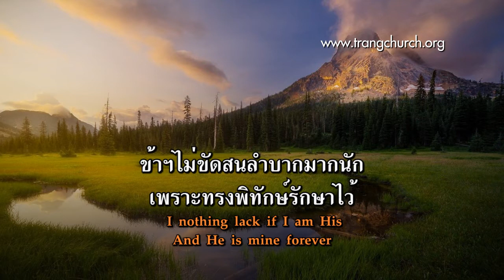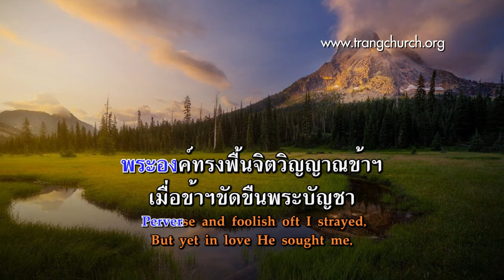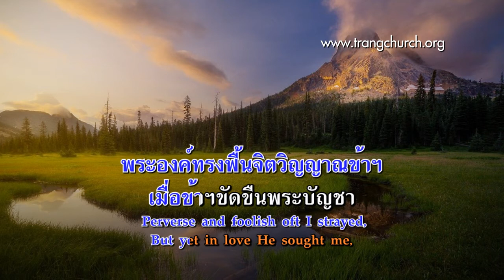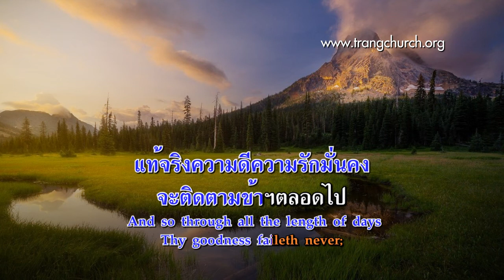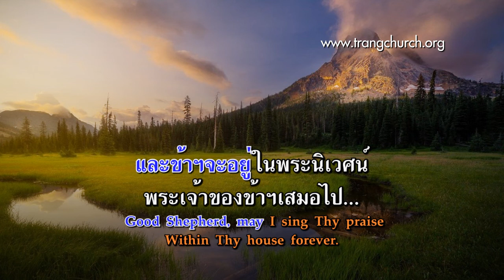210.พระเจ้าทรงเป็นผู้เลี้ยง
Words: Henry W. Baker, in Hymns An­cient and Mo­dern (London: 1868). This hymn was sung at the fun­er­al of Di­a­na, Prin­cess of Wales, in West­min­ster Ab­bey, Lon­don, Sep­tem­ber 6, 1997.

เพลงชีวิตคริสเตียน บทที่ 210 พระเจ้าทรงเป็นผู้เลี้ยง  (The King of Love My Shepherd Is)

1.พระเจ้าทรงเป็นผู้เลี้ยงที่รัก
พระคุณพระองค์ไม่สูญหาย
ข้าฯไม่ขัดสนลำบากมากนัก
เพราะทรงพิทักษ์รักษาไว้
Whose goodness faileth never,
I nothing lack if I am His
And He is mine forever

2.พระองค์ทรงทำให้ข้าฯนอนลง
ในทุ่งที่หญ้าเขียวสดมี
ทรงนำวิญญาณข้าฯไปริมธาร
ทรงเลี้ยงด้วยทิพย์อาหารดี
Where streams of living water flow
My ransomed soul He leadeth,
And where the verdant pastures grow,
With food celestial feedeth.

3.พระองค์ทรงฟื้นจิตวิญญาณข้าฯ
เมื่อข้าฯขัดขืนพระบัญชา
พระองค์ทรงนำในทางชอบธรรม
เพราะเห็นแก่นามพระองค์เจ้า
Perverse and foolish oft I strayed,
But yet in love He sought me,
And on His shoulder gently laid ,
And home, rejoicing, brought me.

4. เมื่อเดินตามหุบเขาเงาความตาย
ไม่กลัว พระเจ้าทรงอยู่ด้วย
คทาและธารพระกรปลอบโยน
พระองค์สถิตอยู่ชูช่วย
In death’s dark vale I fear no ill With Thee, dear Lord, beside me;
Thy rod and staff my comfort still,
Thy cross before to guide me.

5.พระองค์ทรงเตรียมสำรับให้ข้าฯ
ต่อหน้าต่อตาของศัตรู
ทรงเจิมศีรษะข้าฯด้วยน้ำมัน
ขันน้ำของข้าฯก็ล้นอยู่
Thou spread’st a table in my sight;
Thy unction grace bestoweth;
And O what transport of delight
From Thy pure chalice floweth!

6.แท้จริงความดีความรักมั่นคง
และข้าฯจะอยู่ในพระนิเวศน์
พระเจ้าของข้าฯเสมอไป...
And so through all the length of days
Thy goodness faileth never;
Good Shepherd, may I sing Thy praise
Within Thy house forever.